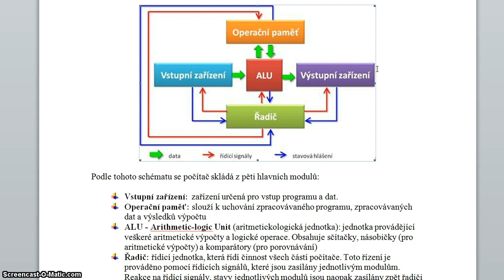Ukázka jak funguje Von Neumannovo schéma